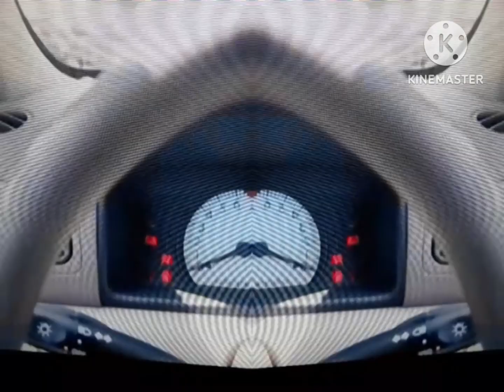2004 Toyota Corolla Chime in G Major 97